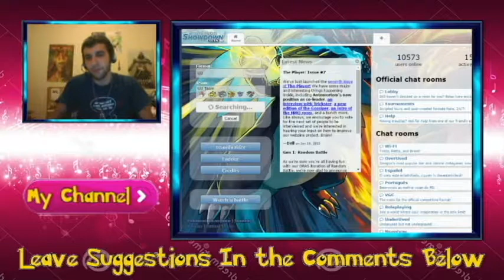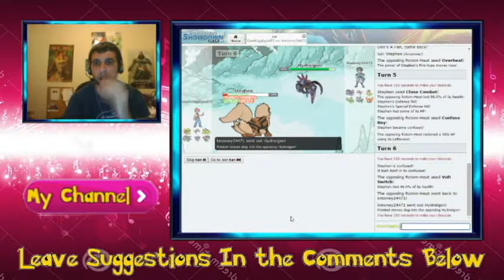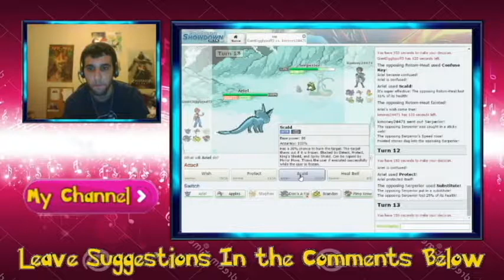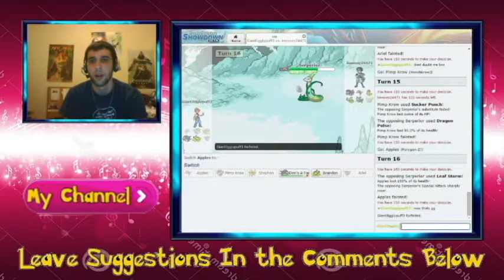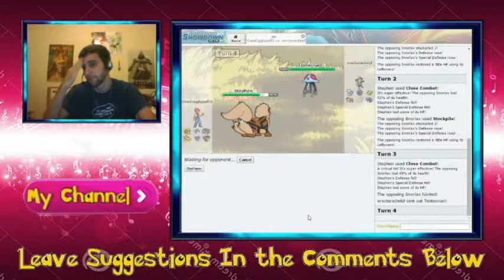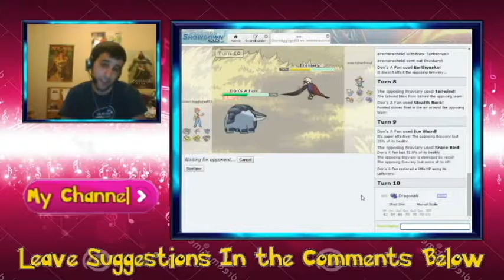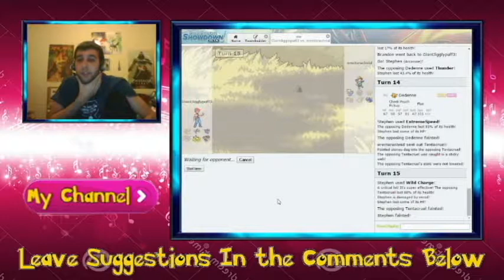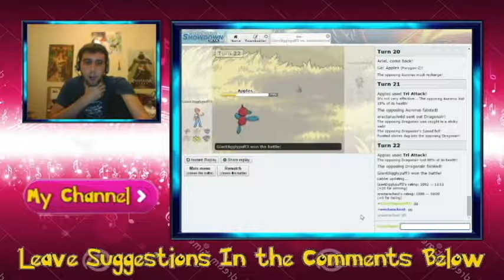Pokemon Showdown UU Tier Game 3 - Jigglypuff Used Rage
Song:
*Icy
*Cigarettes n Boats
*Runaway
*Snowfall
*Tracer